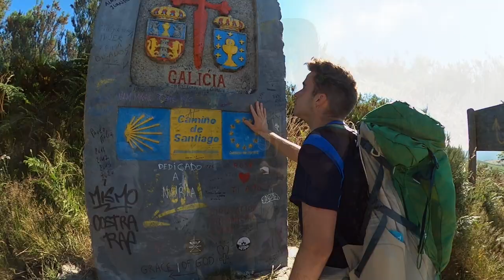Un arbol con MÁS de 800 AÑOS 🌳| Camino de Santiago - Capitulo 3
Nuevas aventuras nos regala el camino como el árbol con mas de 800 años
Si pudiera hablar ...cuantas historias nos contaría...